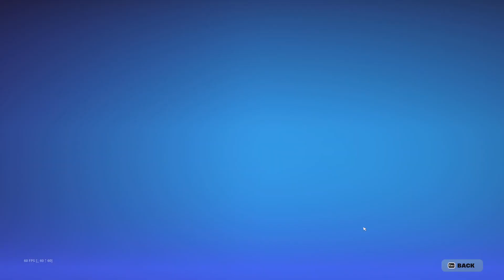FN on keyboard and mouse